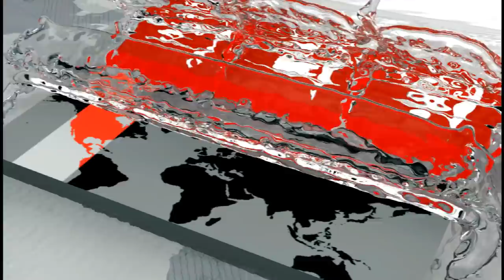হালদা থেকে সংগ্রহ করা ডিম হ্যাচারিতে ফুটানোর কাজ চলছে | Somoy TV Live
দেশের একমাত্র প্রাকৃতিক মৎস্য প্রজনন ক্ষেত্র চট্টগ্রামের হালদা নদী থেকে সংগ্রহ করা ডিম হ্যাচারিতে নিয়ে ফুটানোর কাজ চলছে।